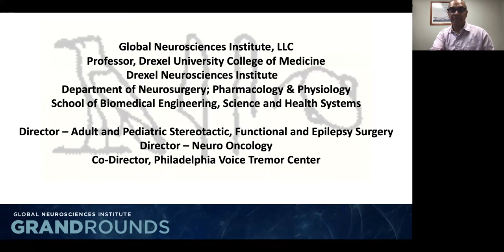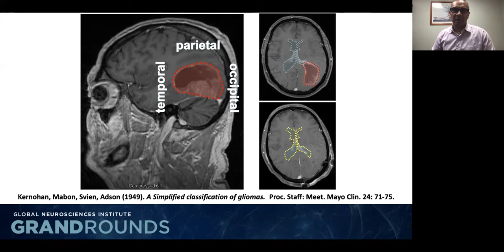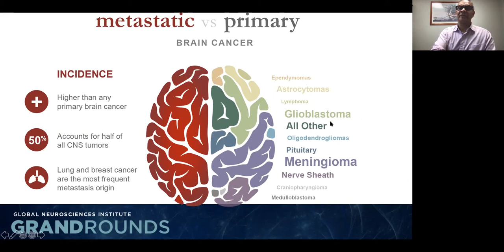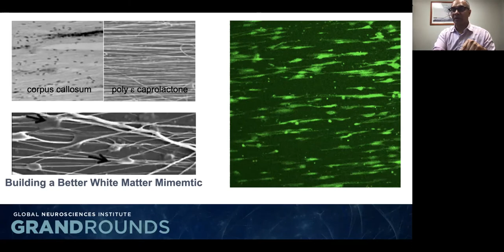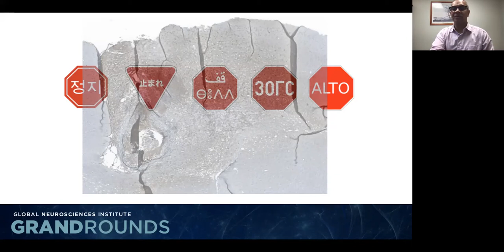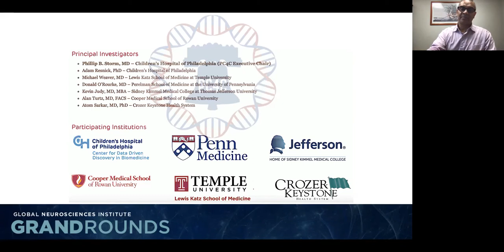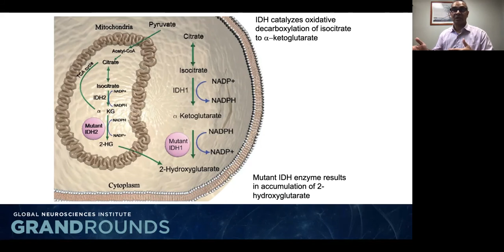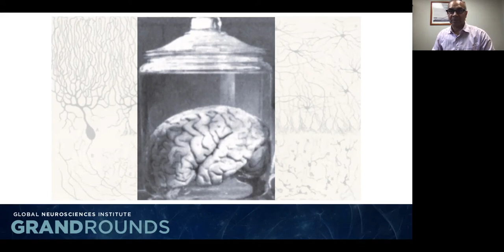GNI Grand Rounds: Malignant Gliomas – Past and Present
Friday, September 17, 2021 | 8 a.m.
Atom Sarkar, MD, PhD, FAANS
Global Neurosciences Institute